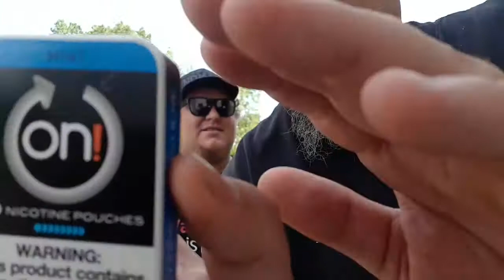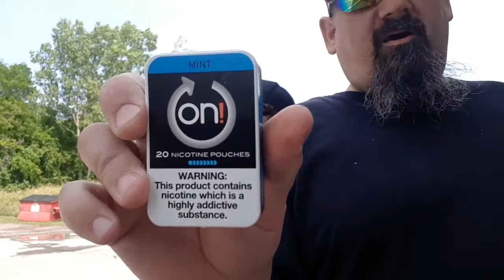ON! MINT 8MG PORTION DIP REVIEW FROM NORTHERNER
PLEASE CONTACT